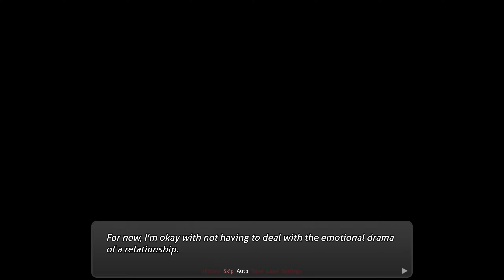Nurse Sayori Takes Care Off MC!!!!(Part 1)(DDLC Night Nurse MOD Re-Release)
Synopsis:
In this universe, Sayori takes care of you/MC after you mysteriously fall ill.
While this sounds like absolute heaven, something seems very off about Sayori and things are not what they seem to be.

MOD Dev's Note Bout The Re-Release:
So the mod was ported over to the new version of the template by our new coder u/NightmareNinjaZero and some of the things I was not too happy with were taken out or replaced. With that said, it wasn't a 100% smooth transition. For those who got all 4 endings and were treated to the bonus treat of having chibi Sayori on the menu, the animation was sort of messed up. Although I'm not sure how many people have tried getting all 4 endings for Night Nurse.

So the major changes made besides the move to the new template involve a couple of coding mistakes, new sprites for a few characters that only appear in two endings, and the removal of a mention to a project I personally wasn't invested in and did not want to announce in the way he had done so. Otherwise, it is the same Night Nurse some of you might be familiar with, but with some fixes I had been wanting to make for the longest time. I know the mod wasn't perfect, but it still remains one of my favorite projects to have worked on.

So like with all of our recent mods, I am sharing the link to the Google Doc that has links to all our mods, that way they can be easier to find and allow for accessibility to the other Perfect World mods. At least, the ones that are currently available.

In this universe, Sayori takes care of you/MC after you mysteriously fall ill. While this sounds like absolute heaven, something seems very off about Sayori and things are not what they seem to be.

This mod can be more or less described as a mystery/drama sort of mod and has a longer plotline than Captive Heart did. Since it is part of the PWA, there are going to be some disturbing imagery or scenes, although not to the point of Tainted Love.

The mod's story was inspired by some games made by Melancholy Marionette and given my usual spin on things. It is also inspired by the Cascada song of the same name. I would also recommend fully understanding some hidden details of the mod, playing Shattered Time and Wicked Witchcraft will help greatly, as it builds on some of the core ideas built from those mods.

Anyway, with that said, I would just like to mention that with the introduction of our new coder, our old coder has since departed from our team. In fact, he left almost a year ago to this day. So I would just like to make it clear that he is no longer associated with Team Traitor.